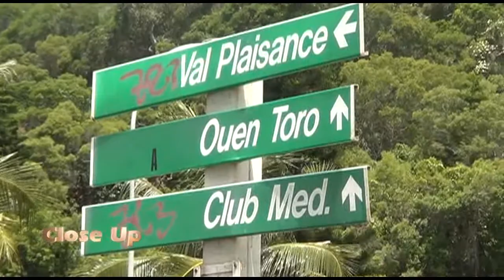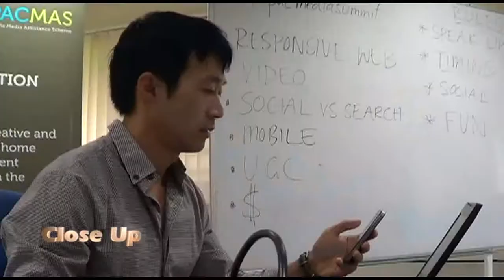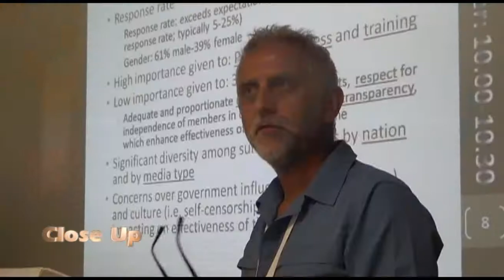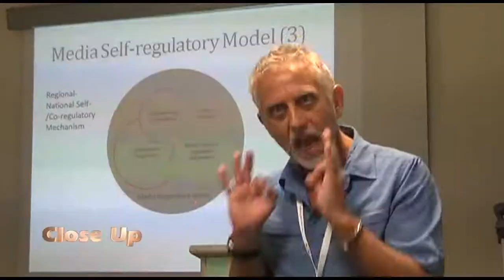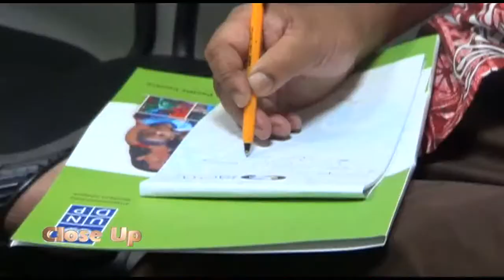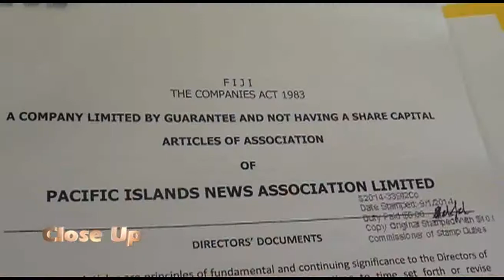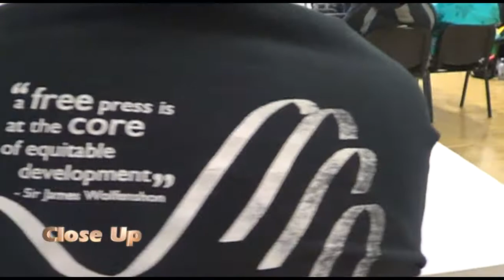CLOSE UP - 3RD PINA SUMMIT 23/02/2014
On Close Up this week, we bring you discussions and issues raised at last week's 3rd Pacific Islands News Association Summit that was held in Noumea, New Caledonia.

Over the next half an hour, we will hear from some of the key movers and shakers from the media industry, across the Pacific on issues such as social media, sports and media self regulation...